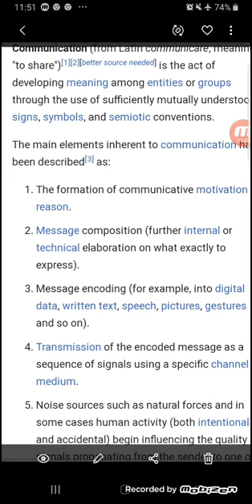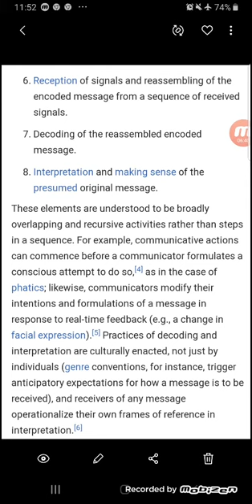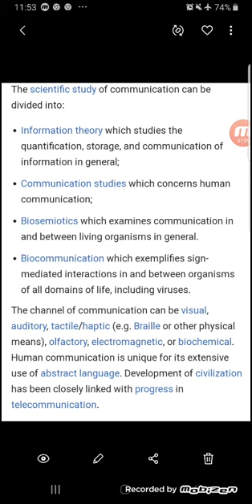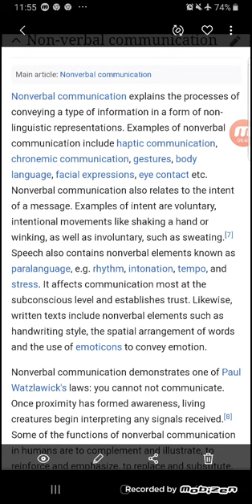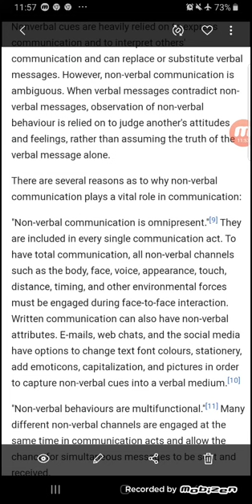ADP Mass.Communication 2nd semester. lecture 1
journalistic language